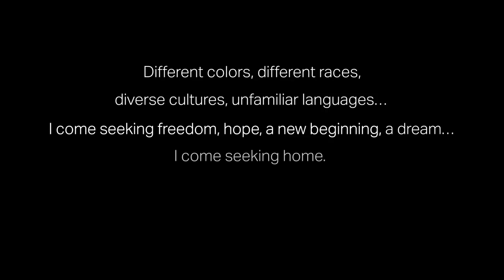We The People - Trailer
We The People is a light-hearted, fun, documentary web series dealing with the challenges that immigrants face and the life changes that occur after moving to a completely new country.

Indiegogo Campaign is now LIVE!! Contribute today

A sneak peek into the We The People Web Series! Episode 1 coming soon!

Director
Swati Ali

Producer
Robin Singhvi

Editor
Kyra Uniejewski

Music and Title Music Composer
Noah Lifschey

Re-Recording Mixer
Keir Schmidt

Title Design
John Sellars

Additional Creative Inputs
Andrew Curtis
Robin Singhvi

Participants
Adelmut Xiadani Duffing Romero
Anne-Cecile Leugers
Charles Ajarrista
Fernanda Oliveira
Katie Kopansky
Kaytura Leopolda Felix
Mishaal Murawala
Muhammad Mustafa
Palwasha Khan
Robin Singhvi
Sahar Al Nima
Selamawit Kidane
Stephanie Lynn Romero Brockmeyer

Production Assistance
Jacob Yoss
Maggie Sellars
Veronica Dubey
Saket Srivastava
Emily Katherine Brewer
Kumar Deep
Aditya Vis